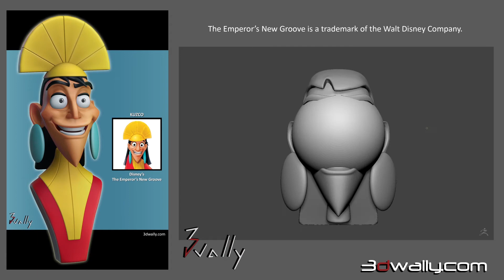Kuzco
Kuzco, from disney's The emperor's new groove.